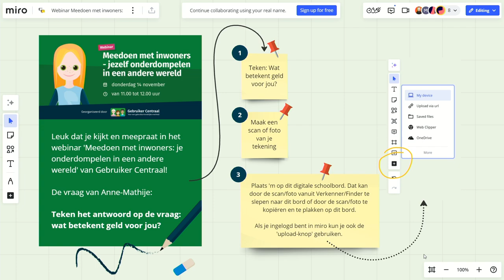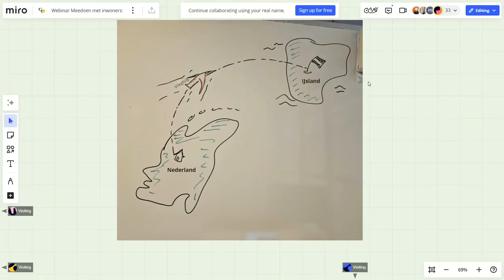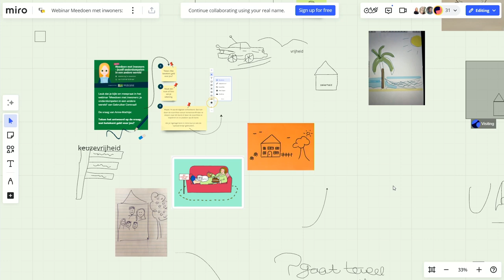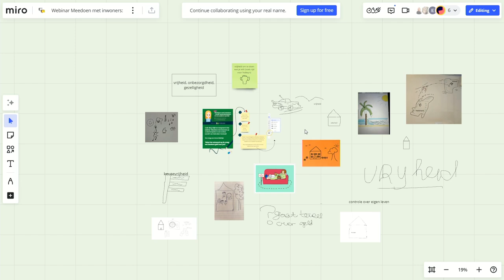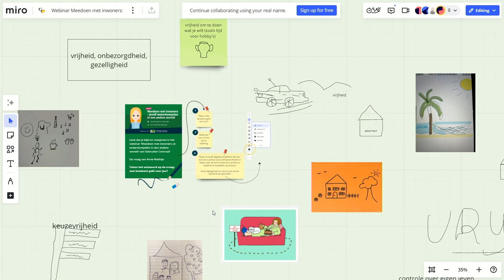Meedoen met inwoners: je onderdompelen in een andere wereld | Webinar van Gebruiker Centraal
In dit webinar gaat Lodewijk van Noort in gesprek met Anne-Mathije Bogerd. Anne-Mathije vertelt over actieonderzoek.
Bepaalde inwoners zijn voor jou als beleidsambtenaar waarschijnlijk moeilijk te bereiken. Of lijkt dat maar zo? We hebben het over mensen in een kwetsbare situatie, bijvoorbeeld vanwege geldzorgen of een gebrek aan woonruimte. Hoe zorg je dat je met hen in contact komt? En hun ervaringen mee kunt nemen bij het schrijven van beleid? Tijdens dit webinar krijg je hiervoor handvatten. De kern is: ga de wijk in en doe mee.

01:11 Een bewust ongemakkelijke kennismaking.
05:30 Een opdracht. Wat betekent geld voor jou?
12:27 Actieonderzoek van Anne-Mathije: ze leefde een maand op bijstandsniveau en ging naar de voedselbank en ging daar ook werken. Wat deed dit onderzoek met haar?
19:00 Wat is het Toezicht Sociaal Domein?
20:27 Wat is actieonderzoek?
23:38 Hoe zorg je voor vertrouwen bij mensen tijdens het actieonderzoek?
27:13 Kijkersvraag: is het resultaat van het actieonderzoek ook te meten?
32:40 Hoe werk je in actieonderzoek toe naar oplossingen?
45:22 Meer over de toolkit: meedoen met inwoners.
49:40 Hoe start je een gesprek aan de hand van het getekende antwoorden op een vraag?
51:31 Samengevat: je kunt met iedereen in contact komen.

Op onze website vind je meer informatie. Bijvoorbeeld linkjes naar aanvullende informatie.